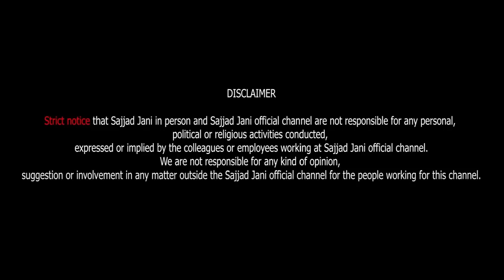Kon Apne Bachpan Me Ziada Shararti Tha? | Sajjad Jani Official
Jani Team Ne Sananyeen Apni Bachpan Ki Sharartain!

Sajjad Jani's Team:
Cameraman: Muhammad Naveed & Robin Rajis